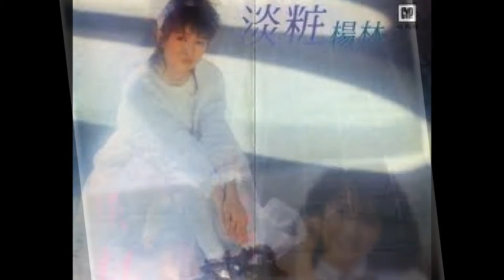楊林 《夢幻城》原版CD音質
音樂，有股魔力，透過聽覺觸動塵封的記憶，那些年，那些歌，陪我們放肆、喧鬧、懸念、傷懷、惦記、感動。可惜經典的旋律，有許多已經絕版或絕響，我的頻道， 正是收錄這些屬於我們的記憶！這裡沒有新歌，只有絕版歌曲和絕響歌曲！絕版好歌聽到飽！

楊林在高中時就被當時的綜一公司發掘，而後接受劉家昌老師的培訓。
1983年，年僅十八歲的楊林以俏皮小男孩的中性造型路線出道，劉家昌老師為她製作的前兩張專輯《我是誰》及《可是戀情》並未使楊林走紅。

1984年楊林與黃仲崑合唱了由陳彼得作詞、作曲的《故事的真相》慢慢調整形象，改走玉女的歌路和造型後才大受歡迎。

接下來兩張專輯《把心留住》和《玻璃心》把楊林推向臺灣國語流行樂壇最有人氣的玉女掌門人之列。

1986年底，陳昇為楊林製作《窗》專輯，幕後由陳小霞、小蟲、陳志遠、齊秦和陳昇等大師的聯手指導下，讓人明顯感受到楊林在唱功上的進步和唱片品質製作的用心，更造就出這張頗受好評的專輯，主打歌《窗外》和《別在窗前等我》都是齊秦的作品。《單純的動機》為陳昇的作品，楊林在這首歌里，完美唱出了她高音的極限。

1987年推出的《純白》和《淡粧》，這兩張專輯在整體製作、編曲、演唱及包裝、造型各面向，展現了更進階的高水超表現。

1990年綜一公司被寶麗金唱片併購，楊林脫去羞澀，造型令人驚艷，加上柔美嫵媚的臉龐，演繹出性感嫵媚的作品如《夢裡也纏綿》、《傾心》、《情人》、《玫瑰情話》、《也許我不同》等等。

1998年，楊林發行最後一張個人單曲《鈕扣》後，便未有再發行新專輯的打算，並將生活重心放在攝影及寫作中；一直到2003年期間，楊林發表了兩本自己的著作及兩本攝影集。自2000年起，楊林拜師名畫家陶文岳習畫，並於2003年到2009年間舉辦了十餘場次個人聯展。

2003年9月，楊林親口對唱片公司及媒體鄭重的發表「請你們不要再來找我了！」80年代的玉女歌手、擋泥板女王、擁有無數歌迷的一代玉女正式告別演藝界。

《夢幻城》

作詞：戚小戀｜作曲：司徒松

我走在夜裡滿眼霓虹
掠過心頭的夢幻 像影子跟著我
我放開自己加快腳步
卻在人群中消失 迷失在心事裡
我帶著多少夢幻孤立在街道
我帶著多少夢幻迷失在愛情裡
善良的人們告訴我不要憂鬱
善良的人們也住在這夢幻城

收錄於1987年《淡粧》專輯，綜一股份有限公司發行